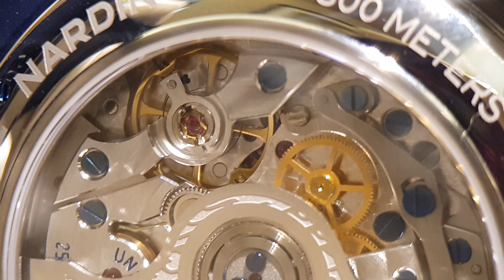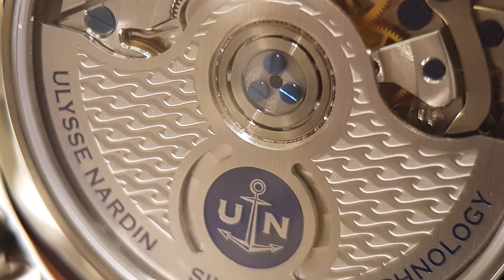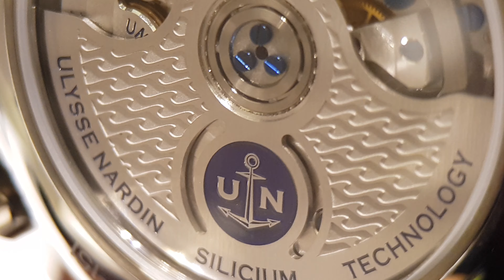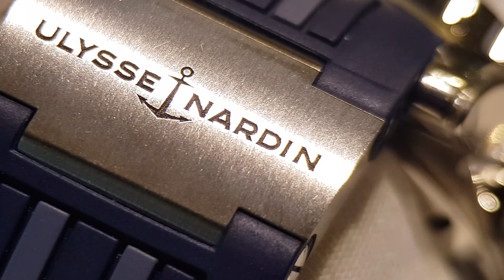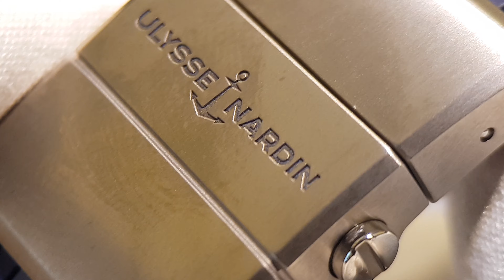На яхту в часах Ulysse Nardin Diver Chronograph 44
Ulysse Nardin Diver Chronograph 44 (Ref.1503-151-3/93) – верный компаньон яхтсменов и любителей дайвинга, надежный в условиях открытого моря.
Модель с улучшенным эргономичным дизайном разработана для эксплуатации в экстремальных условиях и протестирована отважными исследователями для гарантии водостойкости и надежности.
Это спортивные часы, механизм которых изготовлен из кремниевых элементов с антимагнитными свойствами по собственной технологии Мануфактуры.

"В созданной Ulysse Nardin коллекции Diver есть много интересного, особенно когда дело касается деталей. Слегка вогнутый безель с концентрическими кольцами придает часам визуальную глубину, а зернистая текстура циферблата, грани на креплениях и насечки на безеле подчеркивают динамичность модели."

Diver Chronograph выпущен в корпусе из нержавеющей стали. Циферблат модели синего цвета. Рразмер корпуса модели – 44 мм, 48-часовой запас хода, фиксируемая на резьбе заводная головка для обеспечения максимальной герметичности, дополнительные кнопки, увеличенные в размере вставки на корпусе для лучшей фиксации, односторонне-вращающийся безель. Цельный не перегруженный циферблат, 30-минутный счетчик в положении “3 часа”, дата и 12-часовой счетчик распложены рядом с отметкой “6 часов”, малая секундная стрелка в положении “9 часов”. Водонепроницаемость модели – 300 метров. Благодаря технологически усовершенствованному механизму(un-150), хронограф объединил все функции, необходимые его владельцу для морского путешествия. Сквозь прозрачную заднюю крышку, изготовленную из сапфирового стекла, можно наблюдать за работой ротора. Часы комплектуются каучуковым ремешком с титановой застежкой. Это часы для тех, кто любит приключения и свободу.

Таймкоды.
00:55 - Основные характеристики часов.
05:05 - Обзор ремешка/браслета.
09:55 - Обзор механизма.
14:30 - Инструкция по эксплуатации(функции).
17:05 - "Минута истории".
18:14 - Вид на руке.
19:00 - Макро.
26:32 - Заключение/выводы.

Часы на обзор предоставлены мультибрендовым бутиком "Montres de Luxe"
Riga, Latvia, LV1050
Kalku iela 2-67

В бутике представлены следующие мануфактуры:
Ulysse Nardin
Jaeger-LeCoultre
Breitling
Zenith
Longines
Omega
Buben&Zorweg
Jean Kazes
dubey&schaldenbrand
Philippe Wurtz

Важно!!!

Пришедший в бутик клиент, и назвавший пароль "ФРИДАЙВЕР", получит беспрецедентную скидку на любые часы марок - Jaeger-LeCoultre, Omega, Blancpain, Audemars Piguet, что представлены на месте.

Mеня всегда увлекали механизмы, особенно часовые, со временем это переросло в бурное увлечение часами. Тут вы увидите обзоры, в 4К, лучших швейцарских часов класса люкс. Еще вы познакомитесь с историей мануфактур, увидите тесты и сравнения часов, новости часового мира. И многие другие.